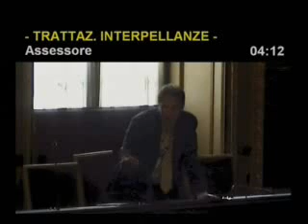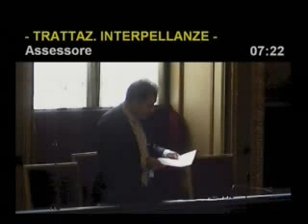LE MISTERIOSE STRISCE DA PASSEGGIO IN VIA PIETRO COSSA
Interpellanza n. 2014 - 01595 - "LE MISTERIOSE STRISCE DA PASSEGGIO IN VIA PIETRO COSSA" PRESENTATA DAI CONSIGLIERI BERTOLA ED APPENDINO IN DATA 2 APRILE 2014.